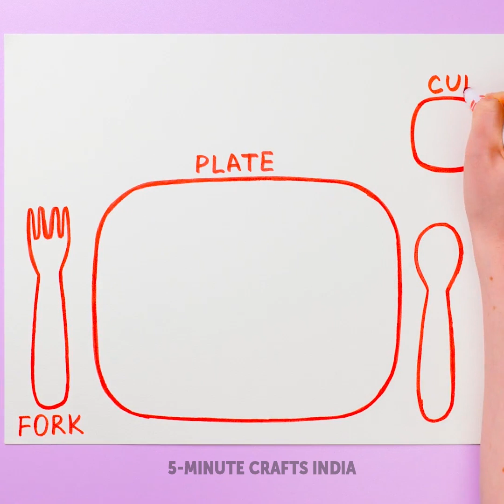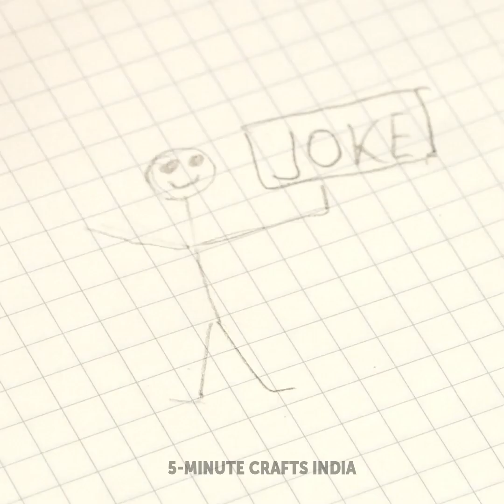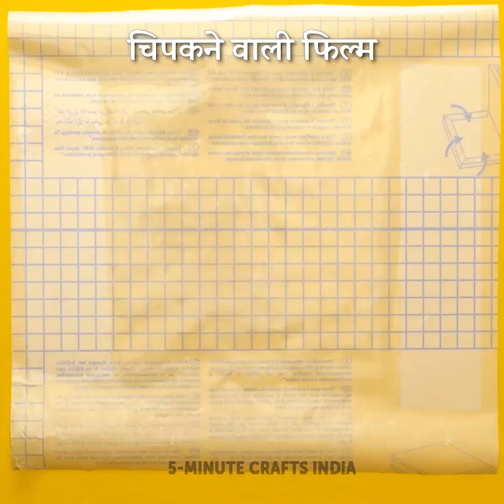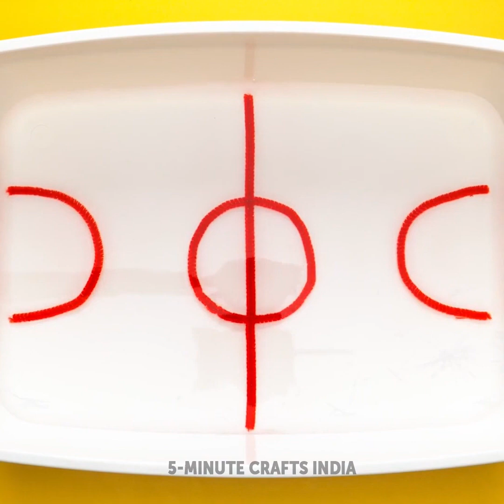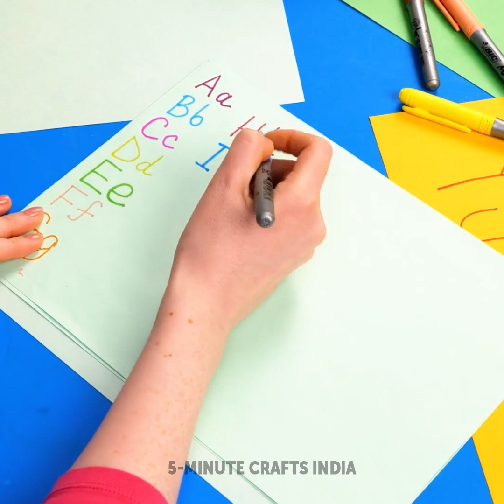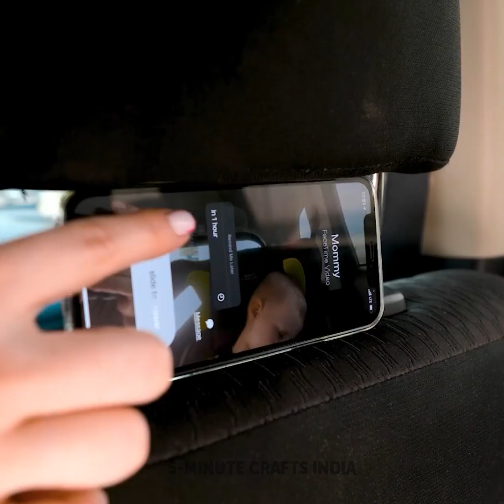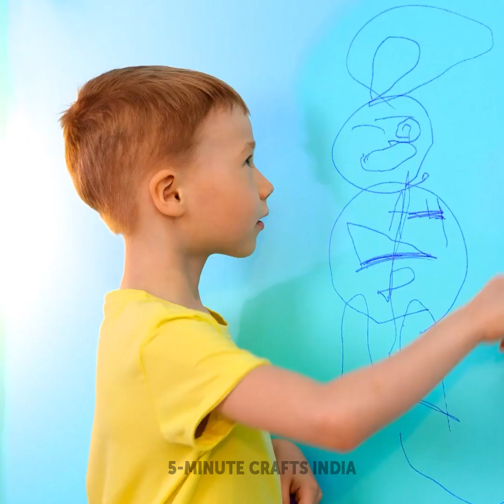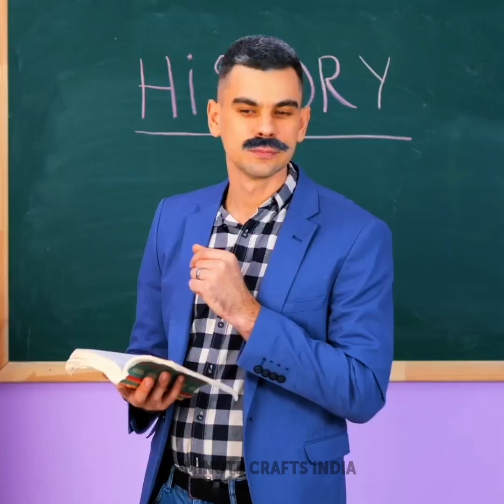बैक टू स्कूल! पेरेंट्स के लिए कमाल के स्कूल क्राफ्ट्स और हैक्स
पेरेंट्स और उनके बच्चों के लिए बेस्ट स्कूल हैक्स और क्राफ्ट्स

हलो, स्मार्ट मॉम्स और डैड्स :) इस वीडियो में, हम आपके साथ सबसे मशहूर स्कूल हैक्स और एडुकेटिंग ट्रिक्स शेयर करेंगे जो आप अपनी रोज़ की ज़िंदगी मे इस्तेमाल कर सकते हैं। अगर आपके बच्चे को बैग्स से खेलना पसंद है तो आप उन्हें एक छोटे पॉप इट बैग से सरप्राइज़ कर सकते हैं (आपको बस एक शेप के दो पॉप इट फिजेट्स चाहिए होंगे)। हम आपको अपने बच्चों को नंबर्स काउंट करना, लेटर्स को पढ़ना और लिखना और भी बहुत कुछ सिखाने की काम की टिप्स देंगे। आप एक बोरिंग एजुकेशनल प्रोसेस को एक मज़ेदार गेम में बदल सकते हैं! इस वीडियो से, आपको सीखने को मिलेगा कि अपने बच्चे का हाथ और आँख का कॉर्डिनेशन कैसे सुधारें। हम आपको अपने बच्चे को शू के लेसेस बांधने सिखाने के लिए भी एक सुपर सिंपल तरीका बताएंगे।   अपने बच्चे को एक मज़ेदार गेम के ज़रिए टाइम देखना कैसे सिखाया जाए ये जानने के लिए हमारे साथ बने रहें। और साथ ही, हम पेरेंट्स और बच्चों के लिए बेस्ट गैजेट्स लाएं हैं, DIY टॉय्ज़, और सिंपल हेल्दी स्नैक रेसिपीज़ भी।

टाइम स्टैम्प्स:
03:17 - अपने बच्चे को गिनती कैसे सिखाए
04:00 - अपने बच्चे को पेपर काटना सिखाएं
07:06 - अपने बच्चे का हाथ और आँख का कॉर्डिनेशन सुधारें
11:42 - अपने बच्चे को समय देखना कैसे सिखाएं